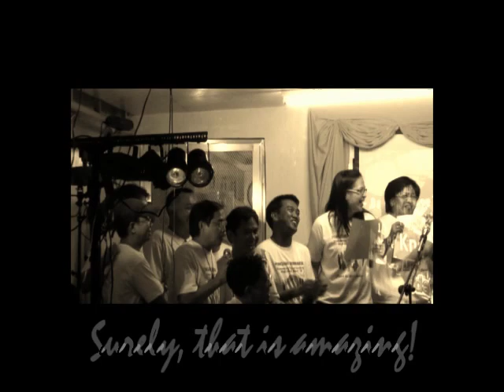Ponciano Bernardo High School PBHS Nice Message About Reunions